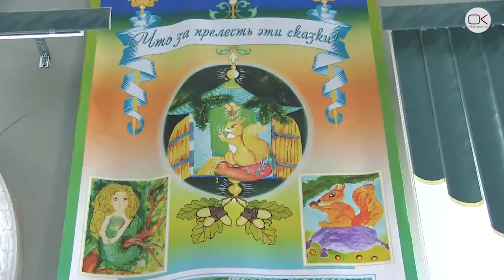День рождения солнца русской поэзии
Помнит ли Саратов о дне рождения величайшего национального поэта Александра Пушкина?